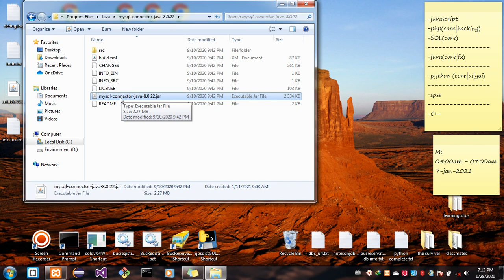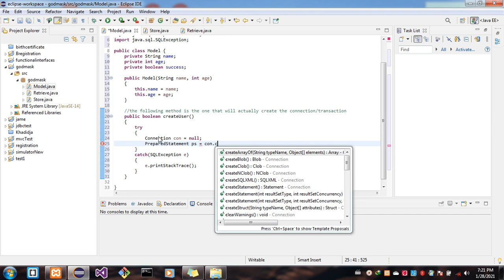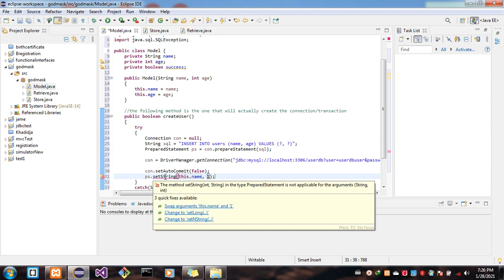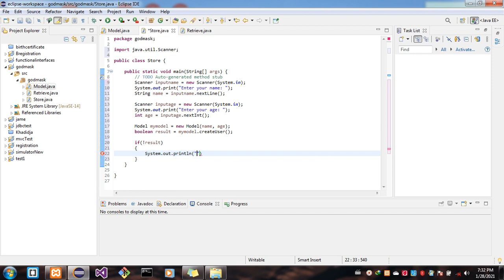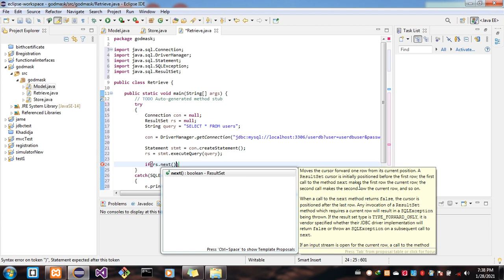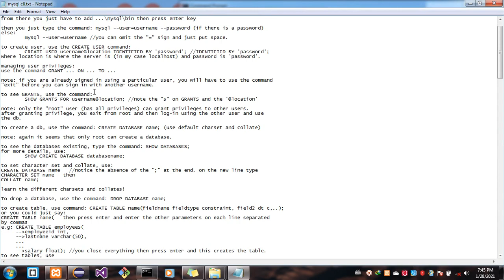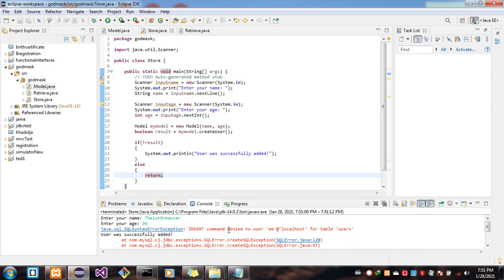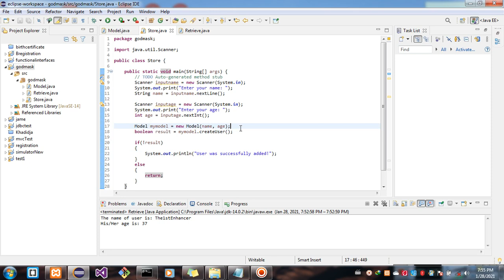JDBC: Simple Eclipse (console) project with MySQL Connector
This tutorial explains what the jdbc is and how you can use it to actually connect your java project to a database (in this case, the MySQL database server)
Link to XAMPP: